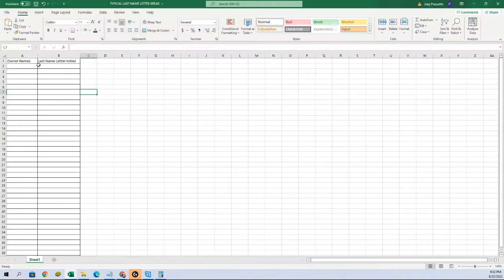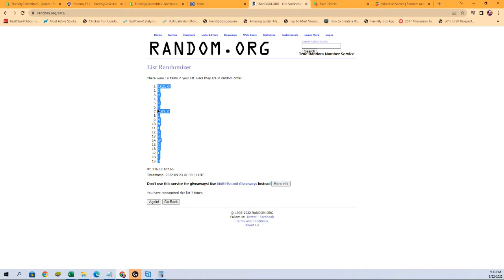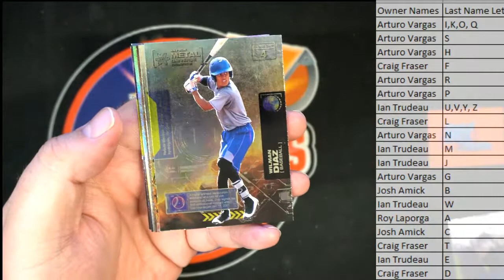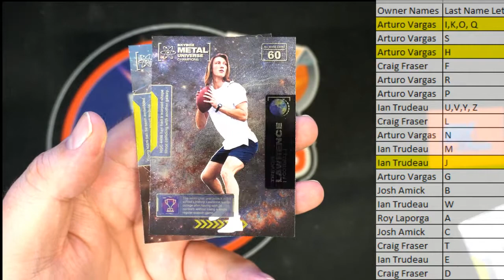2021 Upper Deck Skybox Metal Universe Champions Hobby ID 21SKYBOXMETAL234